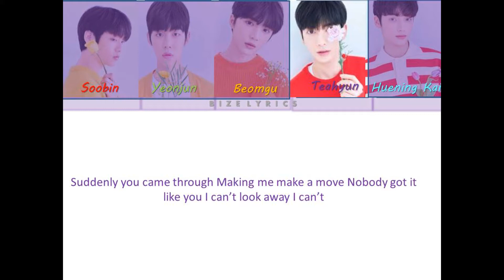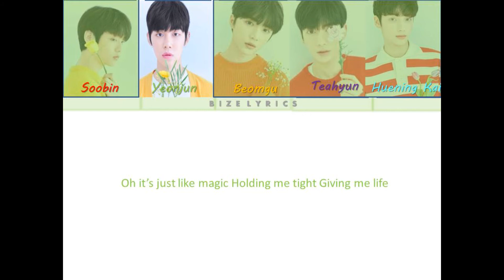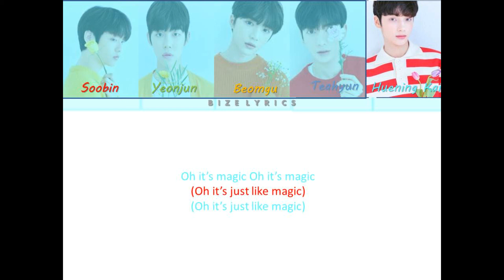TXT (투모로우바이투게더) 'Magic'(Color Coded Lyrics)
All Administrated by BigHit Music

• Song: Magic
• Album: The Chaos Chapter: FREEZE
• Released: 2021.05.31